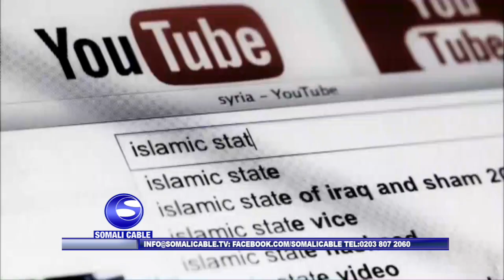BARNAAMIJKA MAANTA IYO SOMALI CABLE 30 12 2015